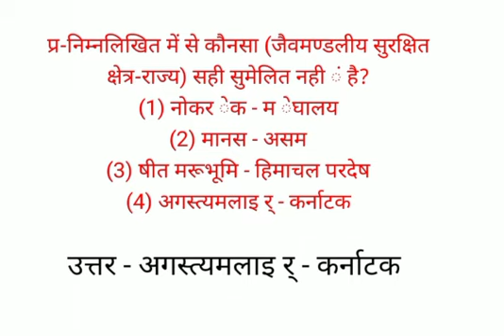Gk Questions//Gk in Hindi//Gk Questions and answer//Gk Quiz //Rader lnstitute//UPSC//short#shorts